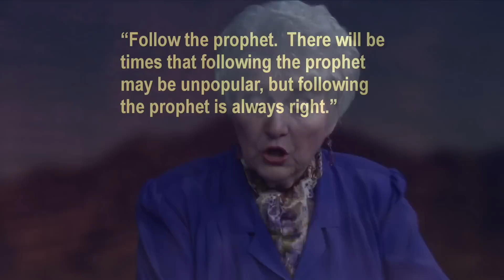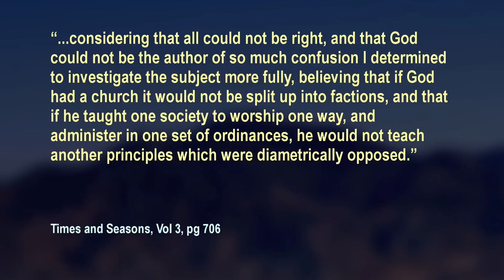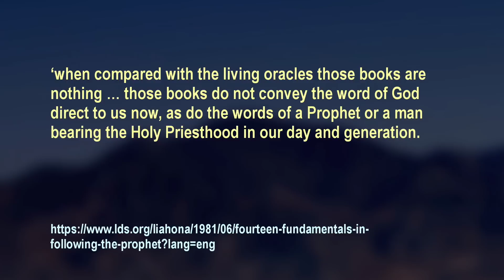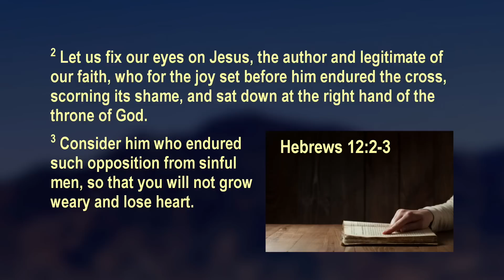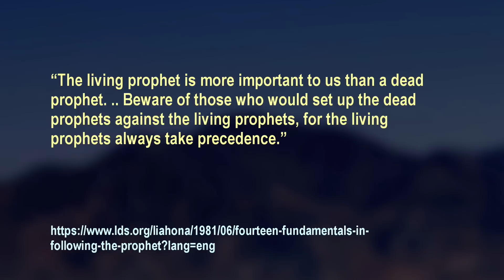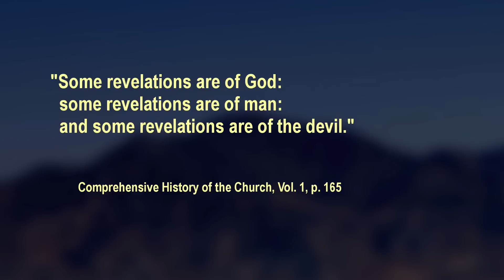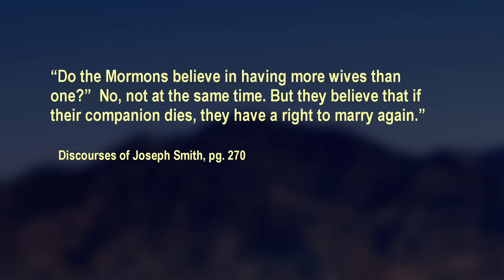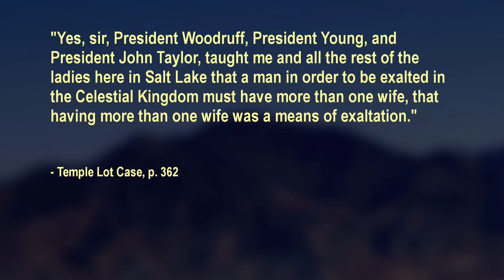1210 - Polygamy What Love Is This - 6 Mar 2019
Topic: Follow The Prophet, Part 1
Co-host: Earl Erskine